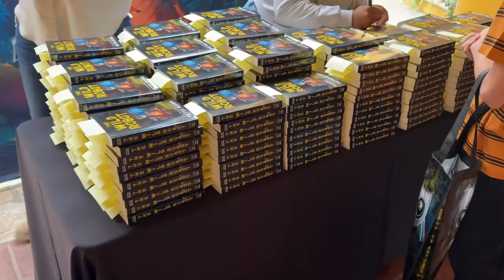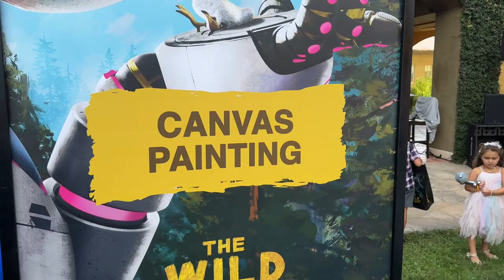The Wild Robot Movie Dreamworks Animation Campus